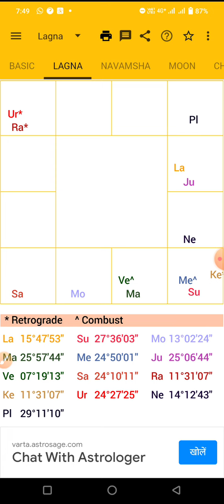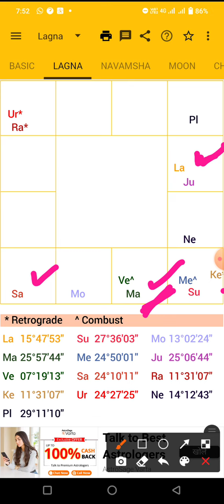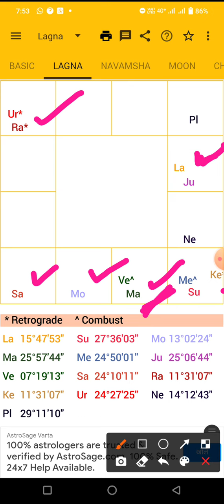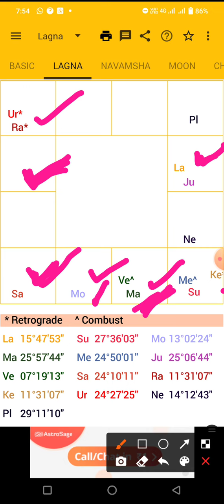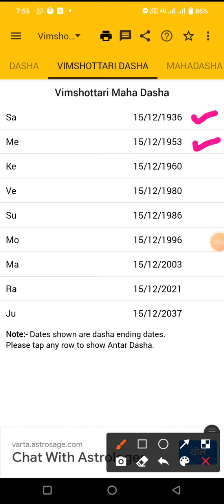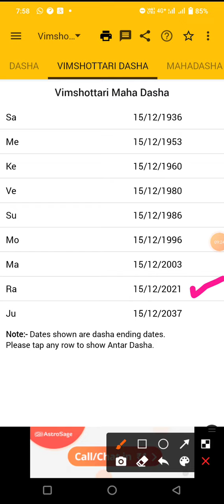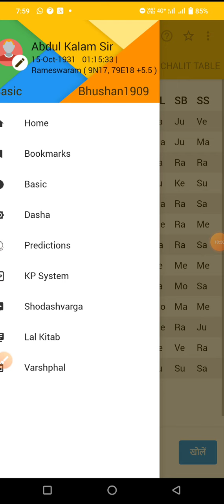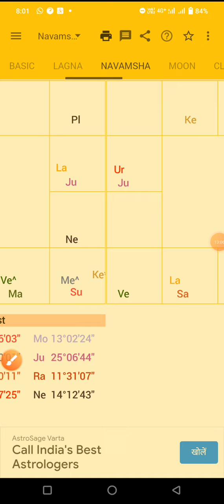APJ Adul natal chart analysis| ಅಬ್ದುಲ್ ಕಲಾಂ ರವರ ಜಾತಕ ವಿಷ್ಲೇಷಣೆ.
of the "Missile Man of India" Avul Pakir Jainulabdeen Abdul Kalam or Dr APJ Abdul Kalam. Dr Kalam is hailed for his contribution to the space and science projects of the country while he also played an instrumental role in conducting the 1998 nuclear weapon test.
1999] Before joining DRDO, Dr APJ Abdul Kalam was the project leader of the indigenous Indian Satellite Launch Vehicle (SLV) at ISRO. His biggest achievement in ISRO came with the successful launch of SLV-3, which jettisone
While delivering a lecture at the Indian Institute of Management Shillong, Kalam collapsed and died from an apparent cardiac arrest on 27 July 2015, aged 83.d Rohini satellite in the near earth orbit